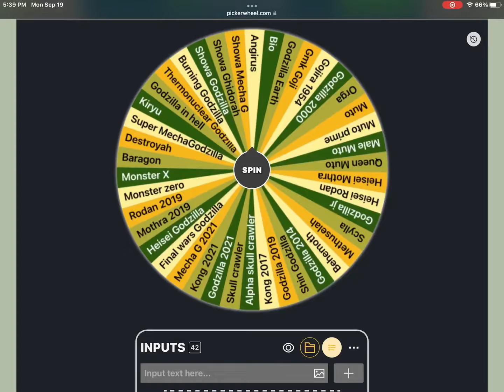The Kaiju Wheel |Part 3